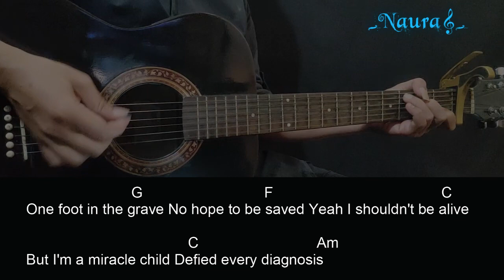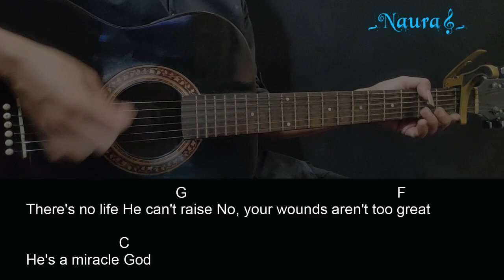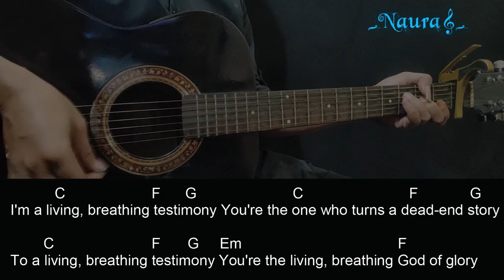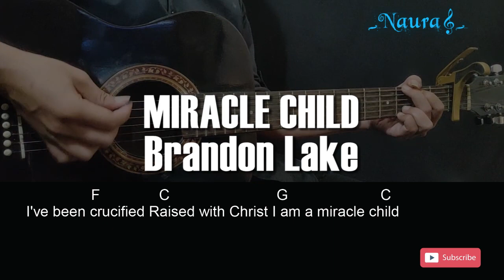Brandon Lake - MIRACLE CHILD Guitar Chords Lyrics